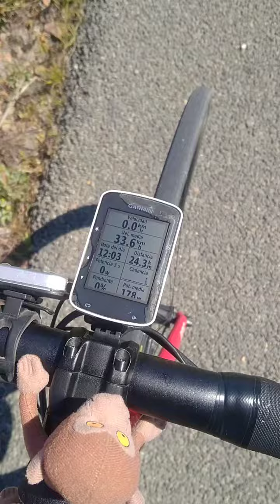Lo que pienses aparece , me faltaba una mascota para la bici de crono.